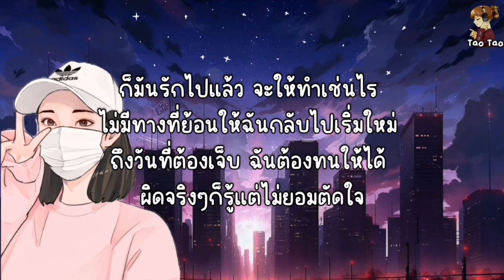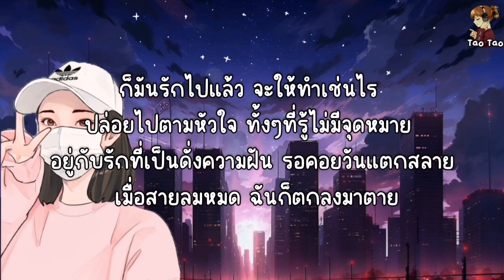ว่าว - มีนตรา อินทิรา🎶🍃